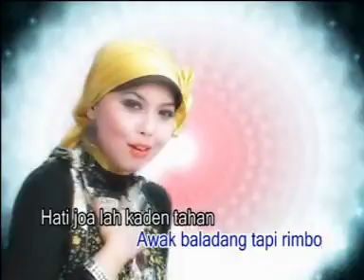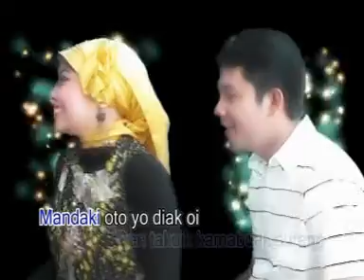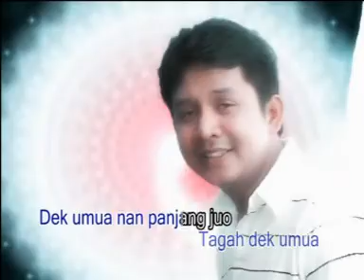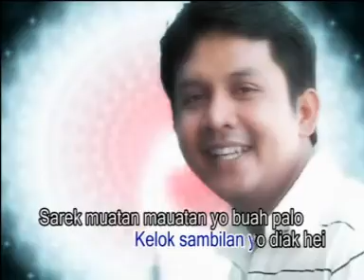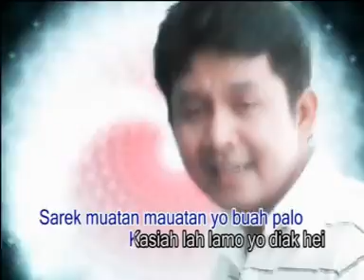Vanny Vabiola - Sabana Sayang [Official Music Video]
SABANA SAYANG
Vanny Vabiola & Decky Riyan

Produksi : Farisa Record
Produser : Muhamad Rifaldi